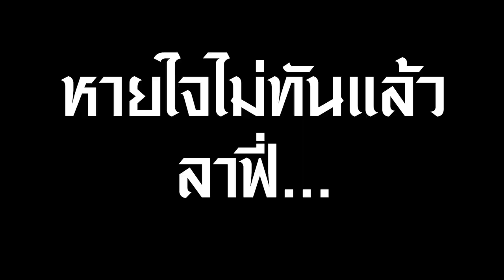[Vtuber]Hi-light แฟรี่เพิ่งตื่น+แฟรี่เส้นตื้น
ตัดรวมจากสองไลฟ์ จะได้ไม่สั้นเกินไป 555

ตามไปตำและดูไลฟ์ย้อนหลังได้ที่นี่